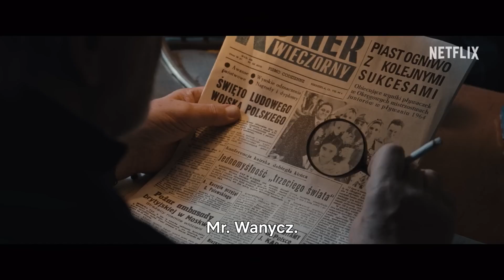[Movie Trailer] The Mire Millennium Official Trailer Netflix